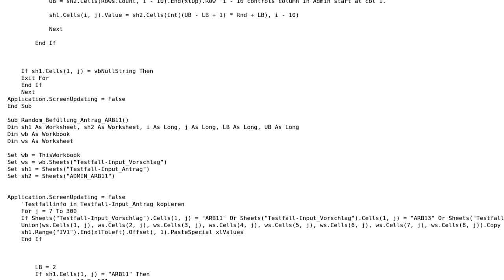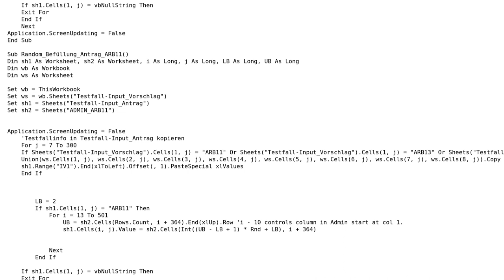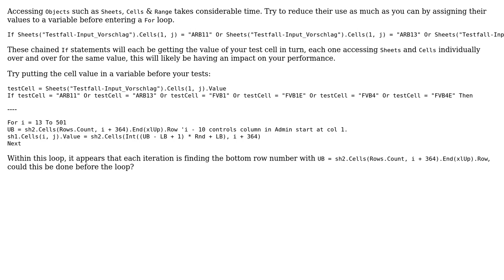Code Review: Filling random values in two sheets from a single sheet via Excel VBA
With thanks & praise to God, and with thanks to the many people who have made this project possible! | Content (except music & images) licensed under CC BY-SA | Music | Images & others | With thanks to user Tai Lung user Jamal user Carrosive and the Stack Exchange Network Trademarks are property of their respective owners. You are responsible for your own actions.